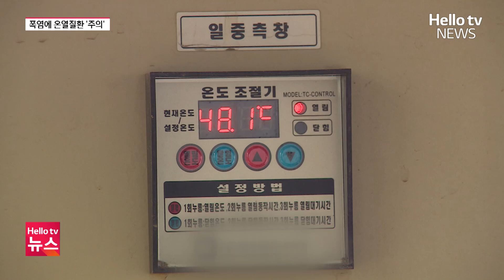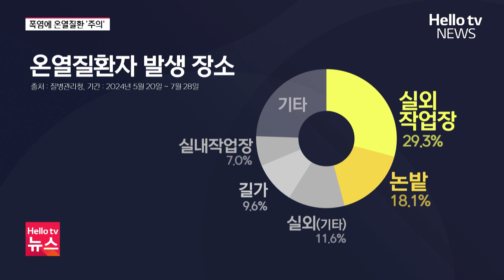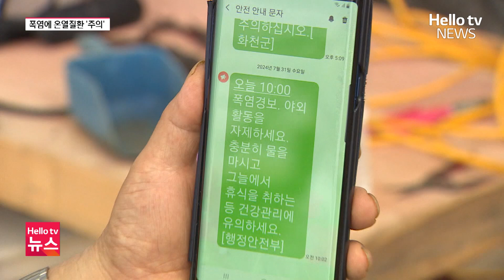찜통더위 '여름농사 어쩌나' 온열질환 비상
장마가 끝나고 본격적인 무더위가 찾아왔습니다.
전국 곳곳에는 폭염 경보가 이어지고 있는데요.
밖에서 일할 수 밖에 없는 농민들이나 노동자들은 걱정이 앞섭니다.
자칫 인명피해로까지 이어질 수 있는만큼
열사병이나 탈진 같은 온열질환에
각별히 주의하셔야겠습니다.